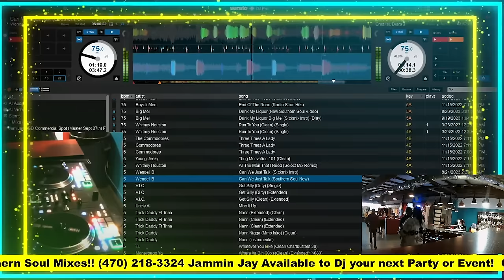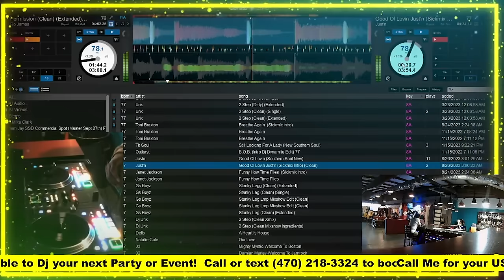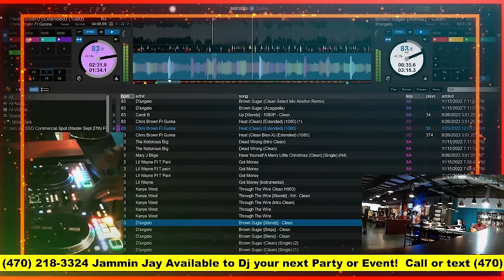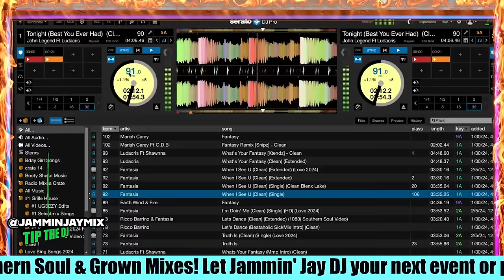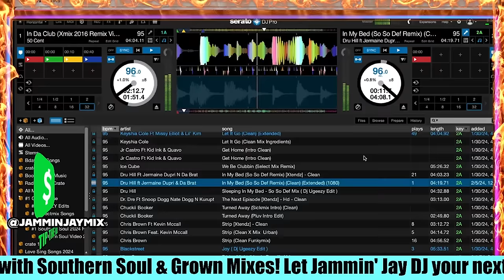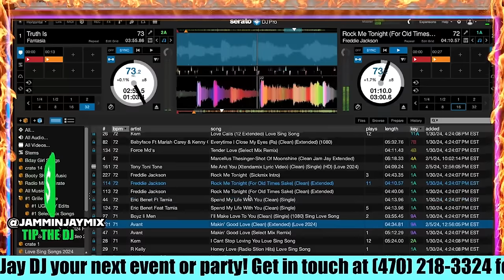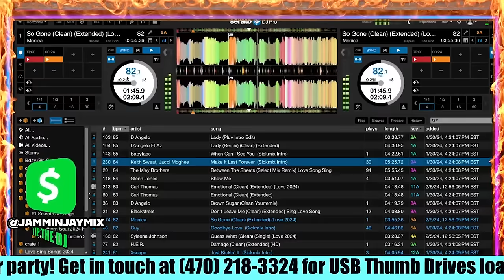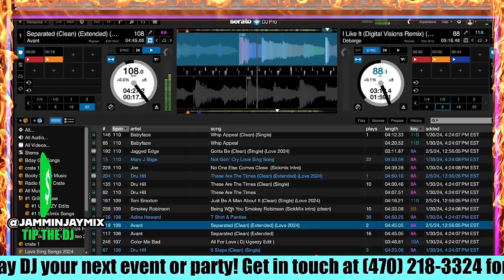Southern Soul Mixtape #236